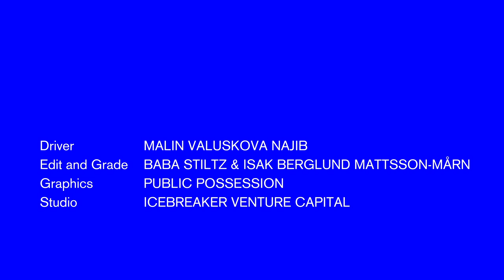Baba Stiltz - Rodeo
Taken from the forthcoming Journals EP, released 30th July 2021.

Video directed by Baba Stiltz & Isak Berglund Mattsson-Mårn.